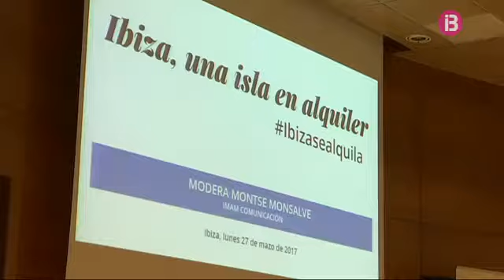A debat la situació del lloguer turístic a Eivissa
Al debat organitzat al Club Diario es va tractar la impossibilitat de l'accés a l'habitatge per a residents i professionals. Càritas assegura que cada vegada hi ha més persones amb treball i sense casa. Alguns professionals, com els del cos de Policia Nacional, no volen anar a l'illa perquè no tenen cap complement que els compensi viure a Eivissa. Els hotelers es queixen de la competència deslleial i denuncien les dificultats per trobar treballadors per cobrir les plantilles.